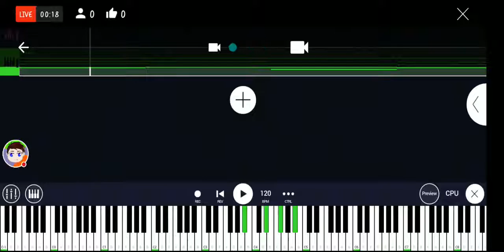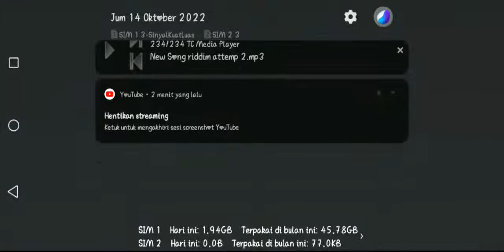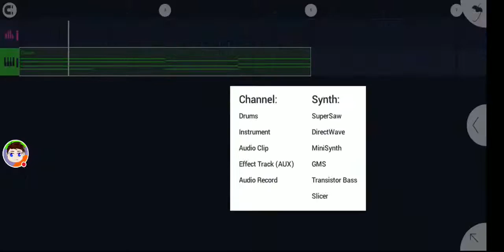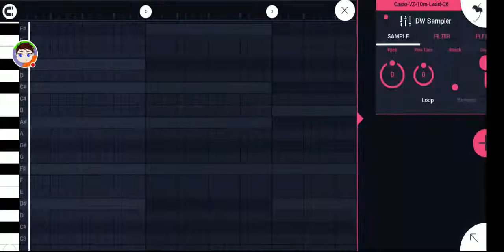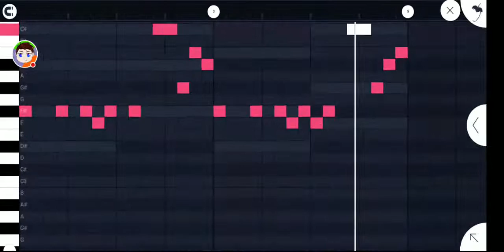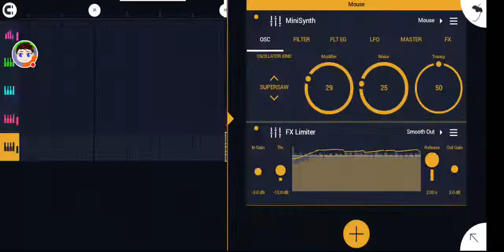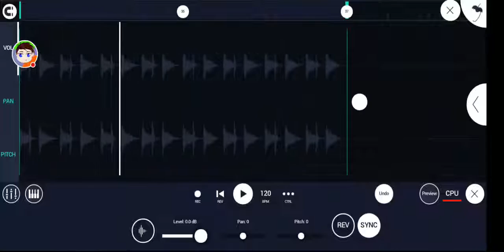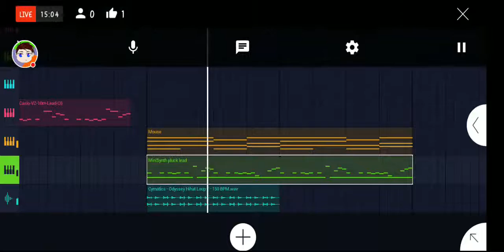【𝒯𝑒𝓈𝓉】Test Streaming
Hello, My Name Is Riku
You Can Call Me Juki, I Came From Indonesia

If You See My Video, Many Thanks For You